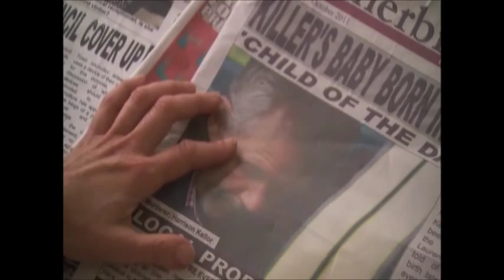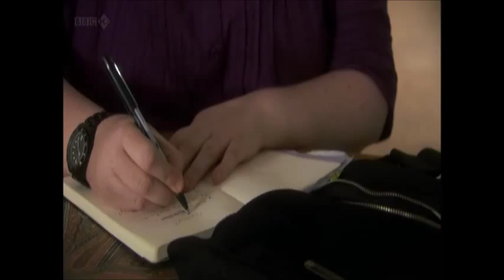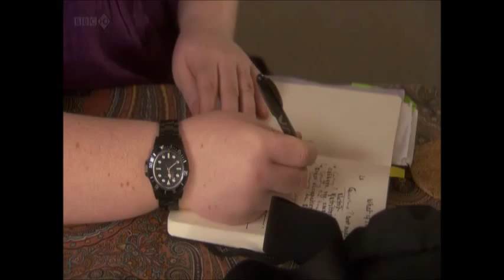BBC1 Doctors The Power of Nightmares (21st October 2011)